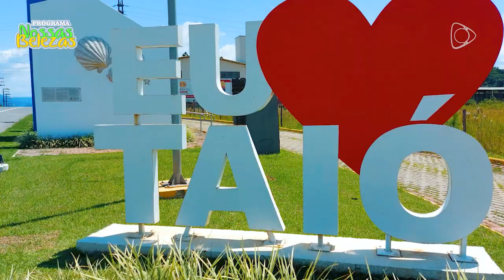✅Programa Nossas Belezas✅ (26/11/2022)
Taió é uma pequena cidade situada no alto Vale do Itajaí, com aproximadamente 19 mil habitantes configurando uma cidade pacata, tranquila, segura e de povo acolhedor. Nossa cidade acolhe de coração todos que a queiram visitar, conhecer ou morar. 🌅⛰️ Confira: